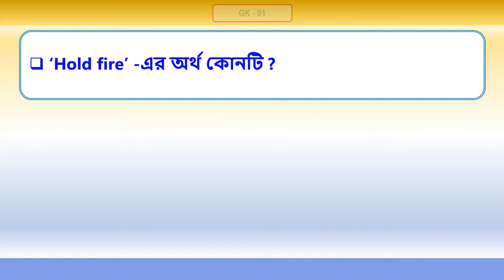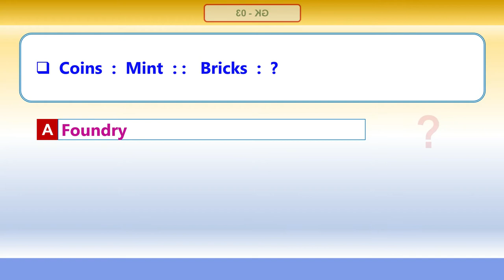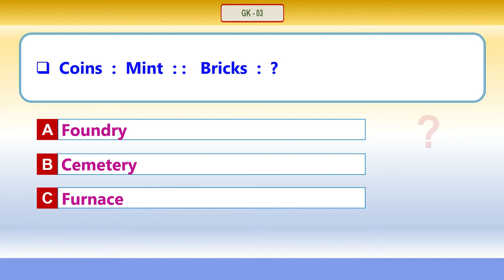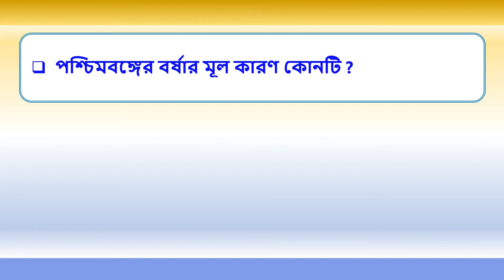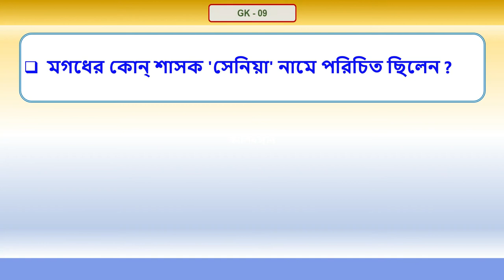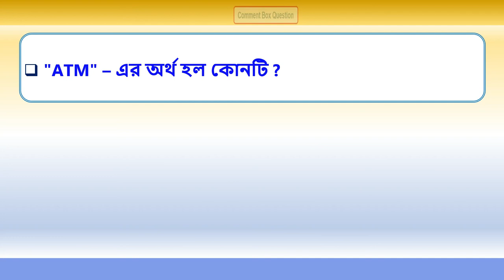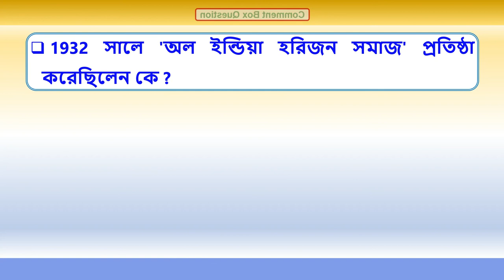জিকে - 10 / GK - 10 on 24 June 2020